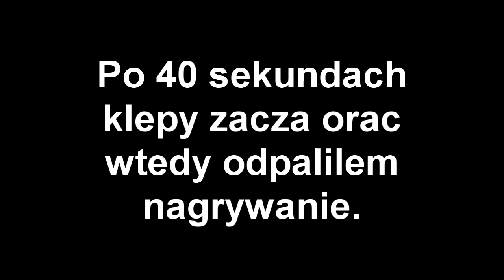#020 ICON ♪ - POZIOM GILDII [STEV] | BECZKOLANDIA | BUG :x